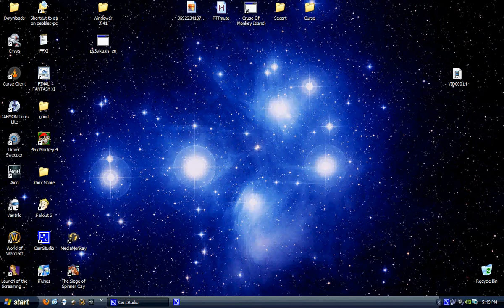Cam Studio 1280x768 test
Testing out screen cap software at different rezes. 1280x768 looks best for hd and regular viewing on youtube.